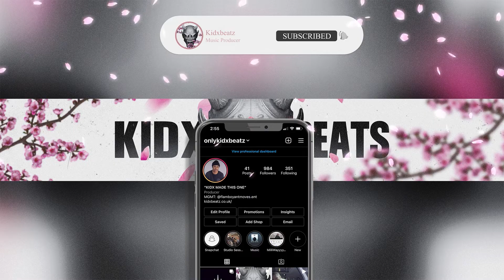*FREE* Central Cee Melodic Type Beat 2022 - "Old Friends"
Free For Non Profit Use Only, For Streaming, Spotify, Apple Music & More Purchase a License.

Produced by Kidx x @txrgett
Purchase this beat (Instant Delivery)�: